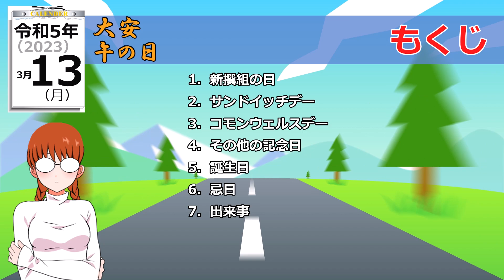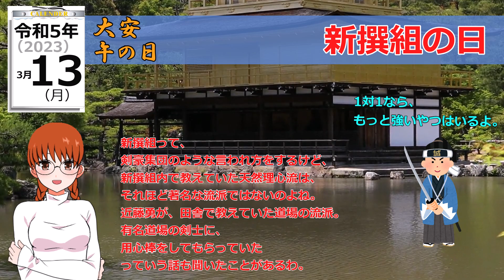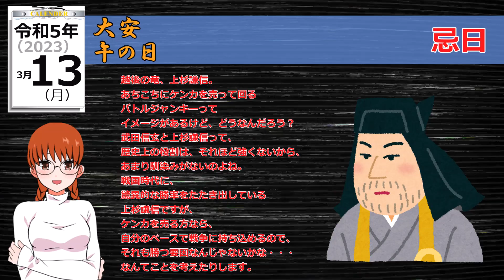令和5年（2023年）3月13日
0:00 導入・マスク着用・もくじ
1:22 新撰組の日
3:09 サンドイッチデー
4:30 コモンウェルスデー
5:09 その他の記念日
6:51 誕生日
7:41 忌日
8:12 出来事

質問、要望、間違いの指摘など、気軽にコメントいただけると嬉しいです。
こんな記念日があるよとか、記念日に関連したイベントなどの情報をいただけると、参考にします。
誕生日だと教えていただければ、全力でお祝いしますよ。

VOICEVOX：四国めたん
立ち絵：漫博イオリ（漫博堂様）

新選組の日
青函トンネル開業記念日
漁業法記念日
サンドイッチデー
崔さんの日
ペヤングソースやきそばの日
コモンウェルス・デー

一汁三菜の日
石井スポーツグループ 登山の日
お父さんの日